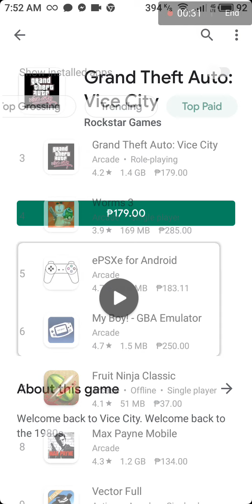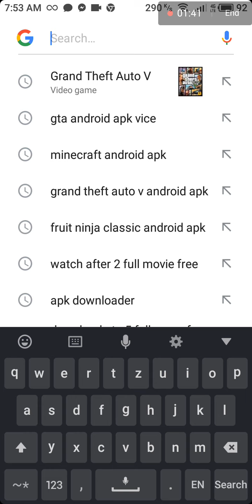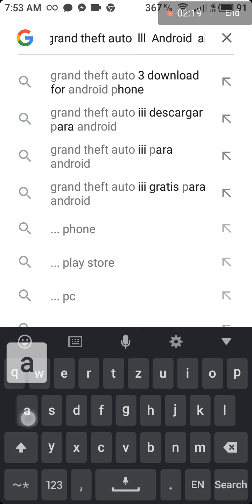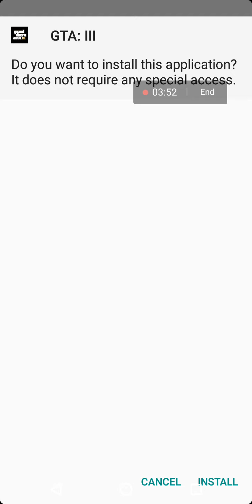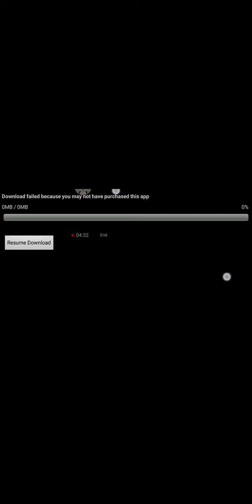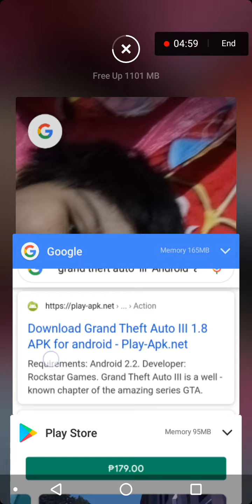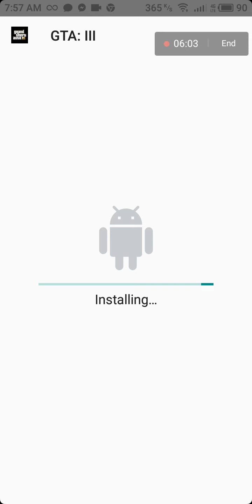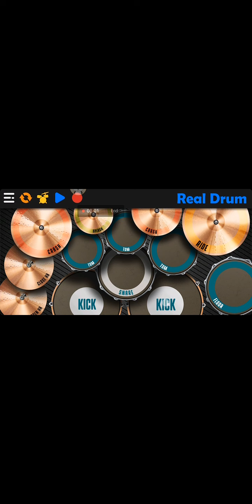June 7, 2020